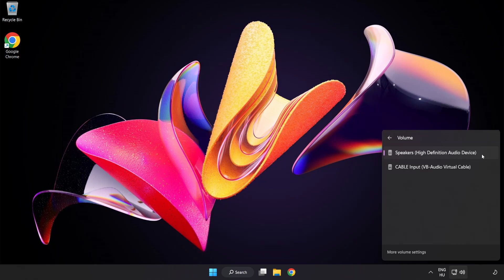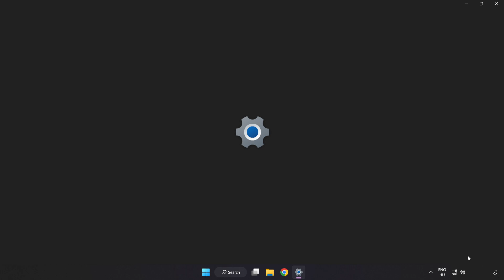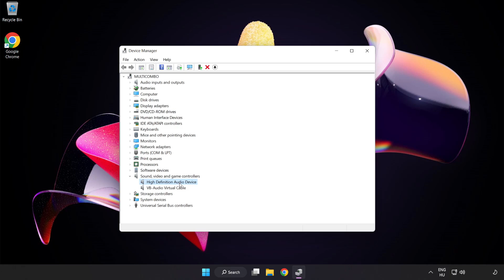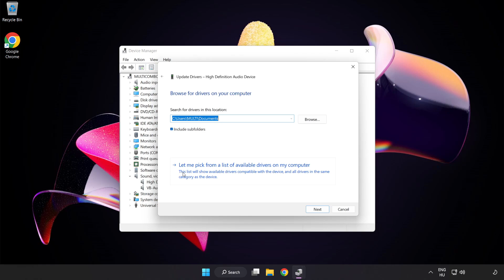How to FIX Warframe No Audio/Sound Not Working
I'm going to show How to FIX Warframe No Audio/Sound Not Working